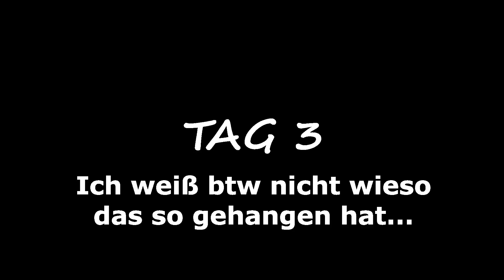Wir müssen jetzt schon den Drachen besiegen | Minecraft All Items #3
Dies ist mein bisher aufwendigstes Video Von allen, mit insgesamt 6 Stunden Videomaterial.
Die Challenge ist von @BastiGHG, und es macht sehr viel Spaß diese zu spielen.

Demnächst lade ich auch mein nächstes TikTok/Reel/Short hoch, schaut daher unbedingt da ⬇️⬇️⬇️ mal Vorbei: